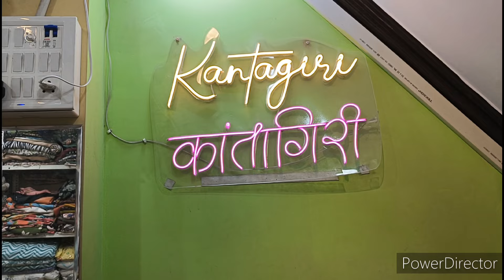गजब के प्रिंट्स Latest Summer Collection|Cod Available|Kantagiri|Katran Market Delhi